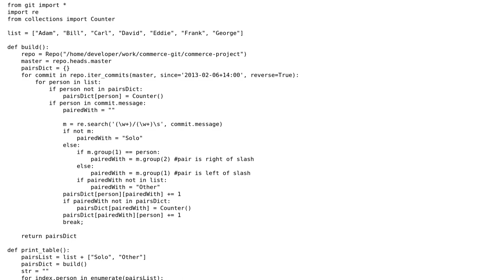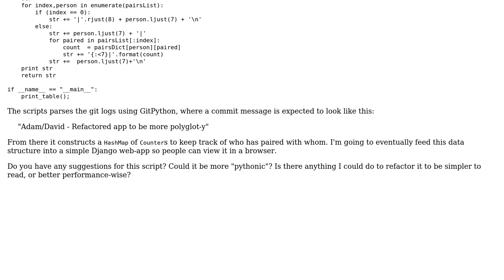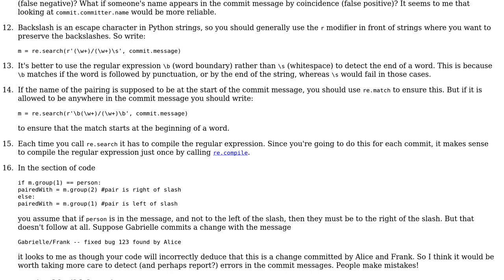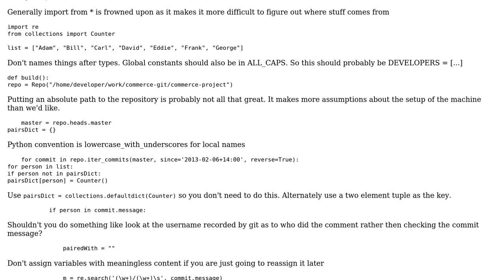Code Review: Pair programming matrix (2 Solutions!!)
Code Review: Pair programming matrix

With thanks & praise to God, and with thanks to the many people who have made this project possible! | Content (except music & images) licensed under CC BY-SA | Music | Images & others | With thanks to user Winston Ewert user SylvainD user Jamal user Gareth Rees user Atif and the Stack Exchange Network Trademarks are property of their respective owners. You are responsible for your own actions.